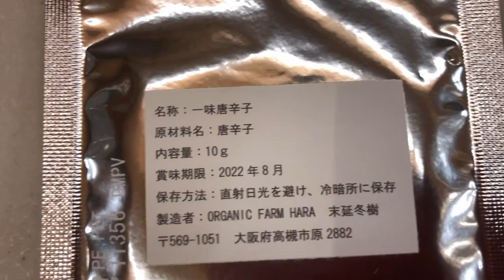獄激辛ペヤング焼きそば 期待の大型新人現れる！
「獄激辛ペヤング焼きそば」チャレンジ第２弾！

テレビでは、インドで20人中1人しか完食できなかった「獄激辛ペヤング焼きそば」ですが、Jesus Cafe Houseでは、3人中3人が完食です！

Jesus Cafe House

Jesus Café House with 中山有太「示されるお方」